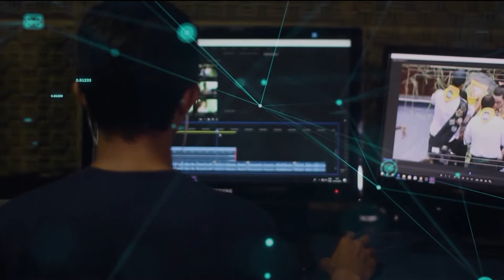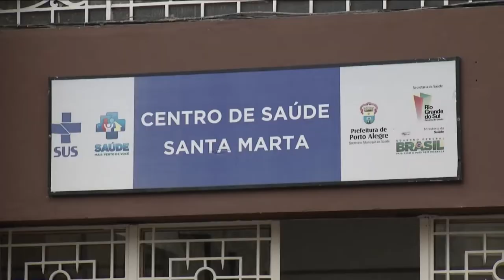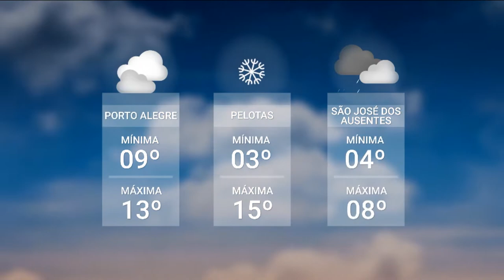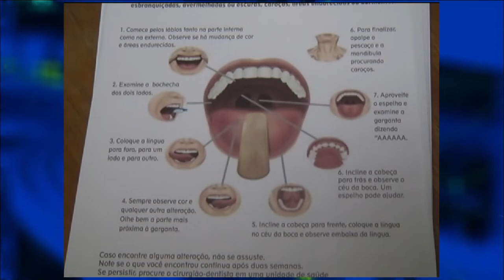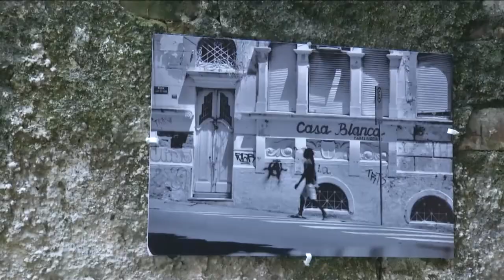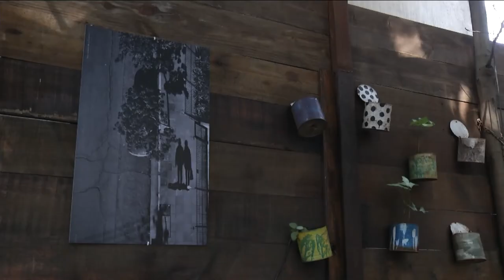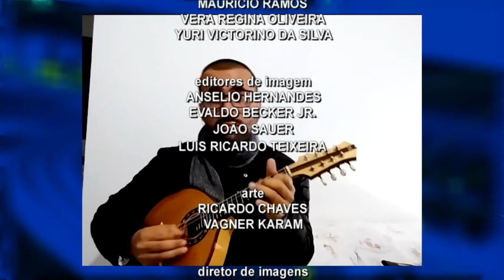Redação TVE | Clube do Choro do RS - 01/06/22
O Redação TVE de hoje apresenta as notícias do dia e da cultura. Um dos destaques é a entrevista sobre o Clube de Choro do Rio Grande do Sul com o idealizador do Clube, bandolinista e compositor, Elias Barboza.

»» Redação TVE, seg a sex, ao vivo às 18h30min na TVE RS, no e no